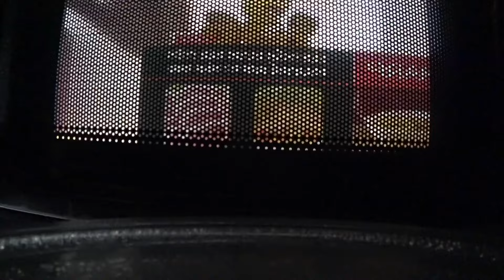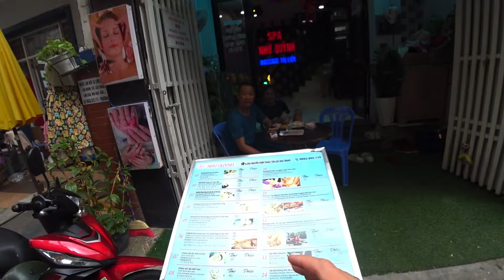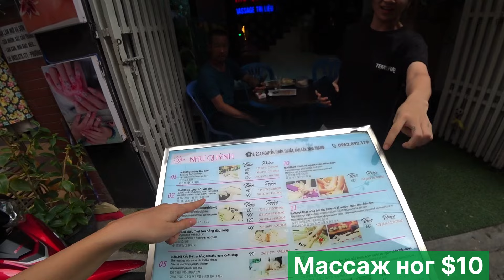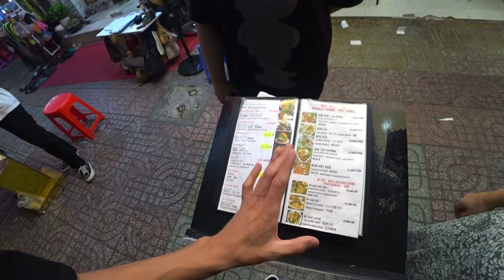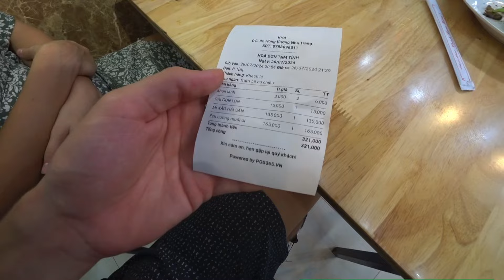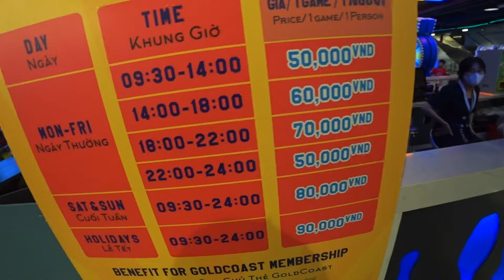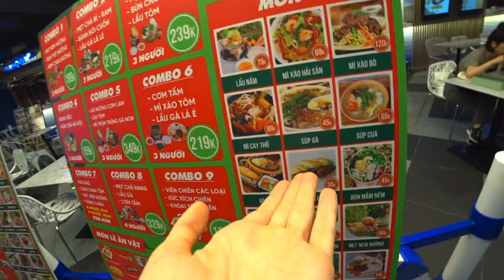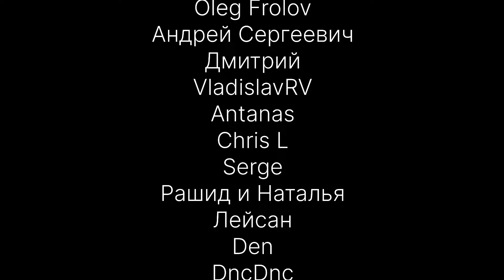Уезжаем из Нячанга! Вьетнам нас разорил? Сколько здесь стоит жизнь? Цены 2024.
Посмотри видео и узнай как дешево зимовать в Нячанге!

В этом видео мы расскажем и покажем:
1) Какие визы сейчас актуальны во Вьетнаме
2) Какое жилье можно снять
3) Какие байки , мотоциклы можно арендовать
4) Какие тут развлечения
5) Какие продукты купить
7) Сколько мы потратили денег на месяц жизни в Нячанге

ТАЙМ-КОД:

00:00 - вступление
01:20 - цены на жилье
03:36 - где выпить вкусный кофе
05:52 - цены на аренду байка
08:16 - за сколько можно купить байк
09:45 - визы
11:52 - здесь грязно?
12:52 - цены на массаж
13:19 - сколько стоят брендовые вещи
15:46 - школы и садики для детей
16:45 - розыгрыш
17:50 - цены в кафе
21:05 - пробую лягушек
23:22 - вьетнамский хот-дог
24:14 - цены на развлечения
28:49 - цены на продукты
32:15 - итоговая сумма за месяц жизни
35:13 - спасибо нашим спонсорам